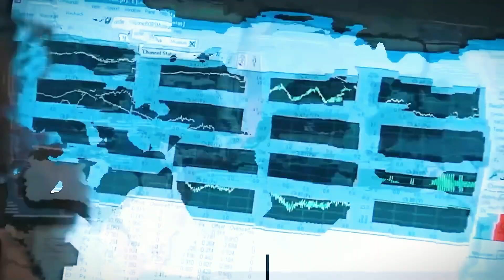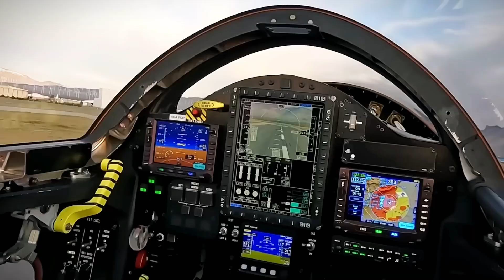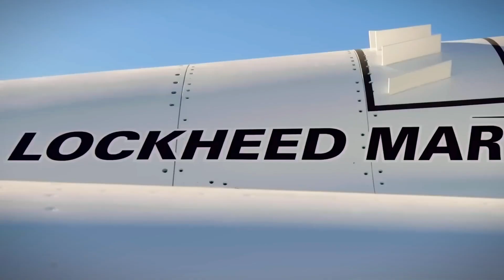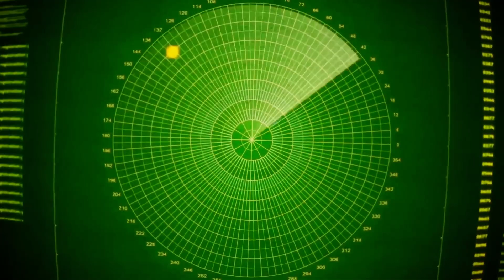IT HAPPENED! Elon Musk's Revolutionary Super Sonic Space Jet Finally Revealed!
Elon Musk has just announced SpaceX's most ambitious project yet: the launch of a revolutionary supersonic space jet in 2024. This isn’t just any aircraft—it’s a technological marvel that promises to make international travel faster, greener, and more efficient than ever before. Imagine flying from New York to Tokyo in under an hour, or even circling the globe in a fraction of the time it takes today. The Starjet, Musk’s latest creation, is set to redefine air travel by merging the speed of a rocket with the convenience of a commercial plane, skimming the edge of space to achieve mind-blowing speeds.
Known for pushing the boundaries with Tesla's electric vehicles and SpaceX's reusable rockets, Musk is now targeting the next frontier: supersonic space travel. In this video, we explore how the Starjet will transform the aviation industry, what it means for the future of global travel, and how it fits into Musk’s broader vision of a connected, futuristic world. Join us as we delve into the details of this groundbreaking innovation and discover how it will make the world smaller and more accessible than ever before!